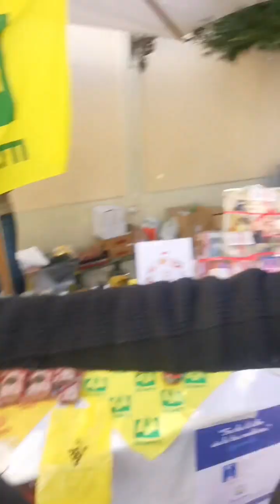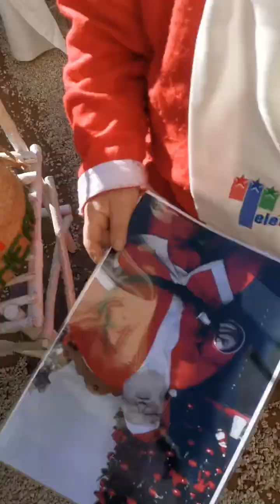Evento Babbo Natale Caserta